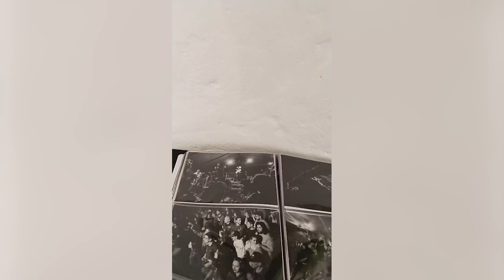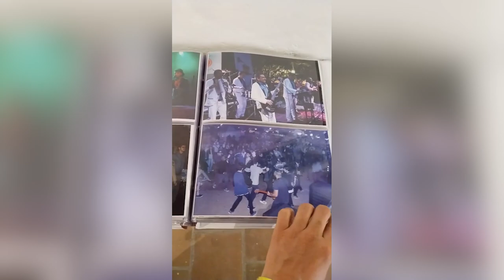Componente Formativo del Festival Más que Sonidos Guatapé 2024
Desde el Festival Más Que Sonidos nos dan a conocer las actividades que tienen disponibles para la comunidad durante el mes de octubre.

Continua el trabajo del Componente Formativo del Festival Más Que Sonidos en nuestro municipio, el cual, durante este fin de semana que pasó, se vinculó con la 1era Feria Del Libro, además, de una Exposición que desde hace 15 días se encuentra en el Museo Histórico Comunitario.

Se invita a la comunidad a participar de la próxima exposición la cual dará apertura el próximo sábado 26 de Octubre desde la 3:00pm en el Museo Histórico Comunitario de nuestro municipio.